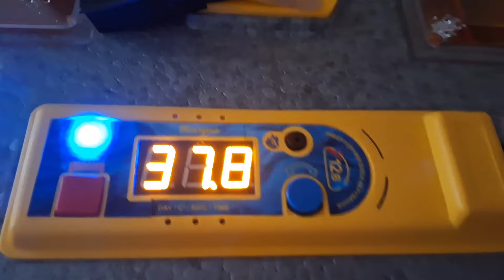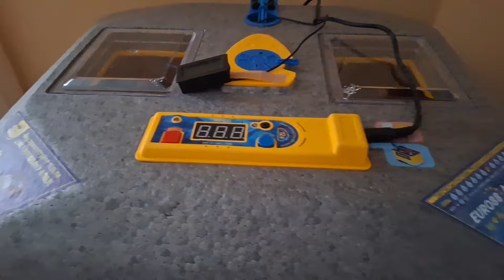Теплуша Аква. Який % виведення курчат китайських шовкових?🤔